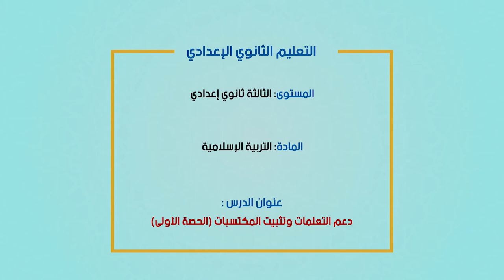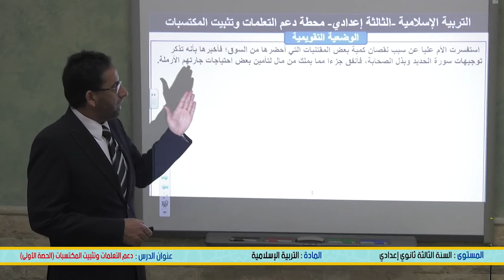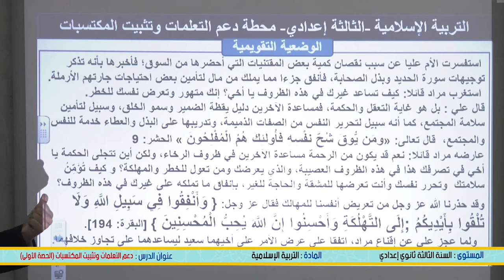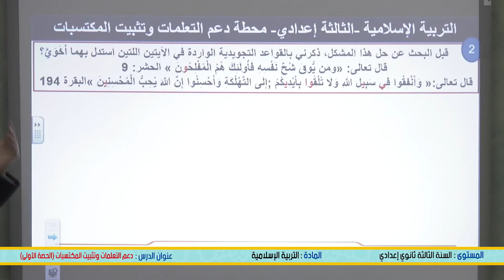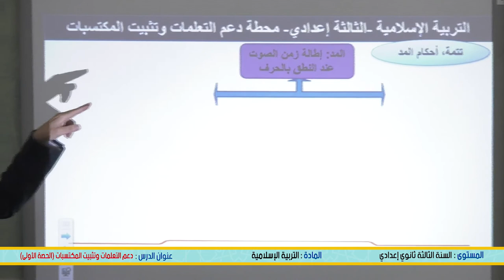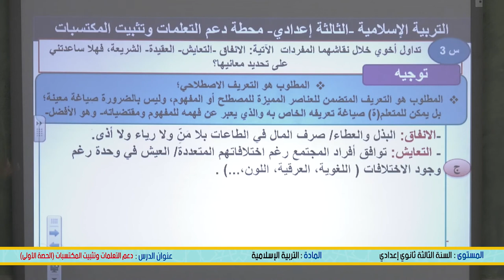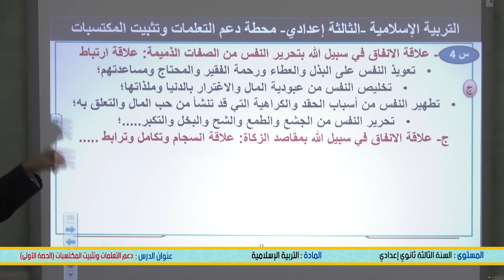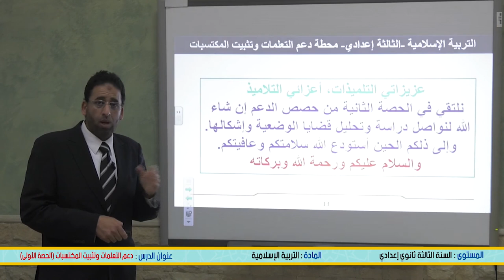MER 17 JUIN C8